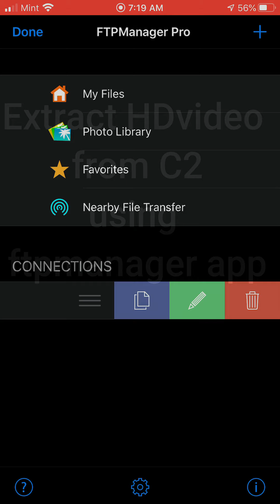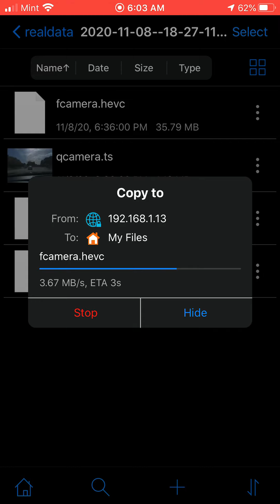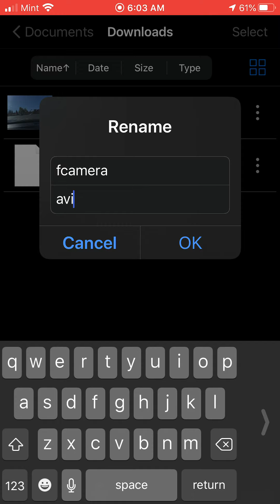Extract HD Video from C2/EON using FTPManager App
Iphone and C2 needs to be in the same network.
Host is the IP address of C2/EON
If for some reason renamed hevc to avi file wont play in ftpmanager,
download VLC mobile app and restart ftpmanager
save in ftpmanager rather termius